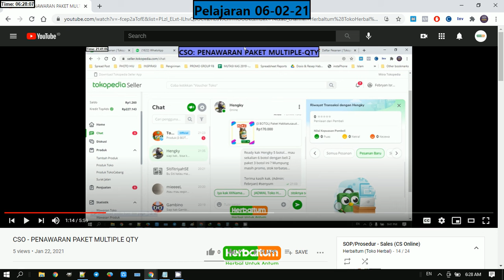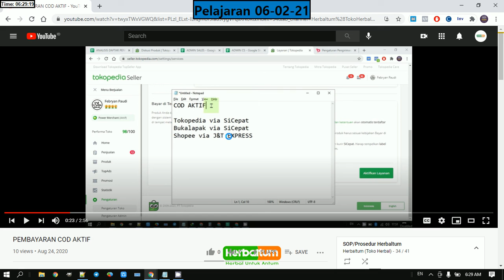LESSONS 06 02 21 PART 01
Basic Knowledge
Meluangkan Waktu untuk Belajar Hal-Hal Dasar